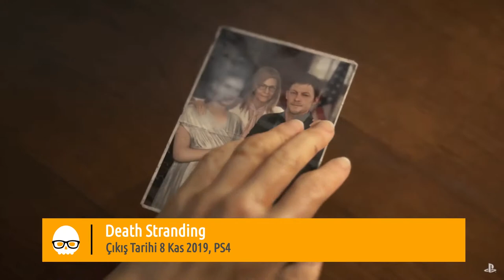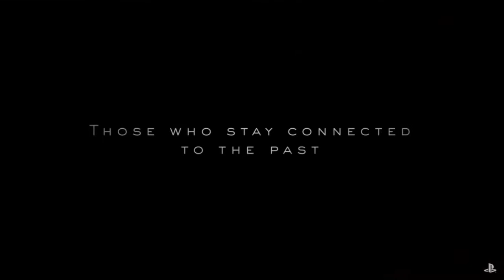DEATH STRANDING | ÇIKIŞ TARİHİ BELLİ OLDU! | İlginç Bir Oyun!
Bir çok kişinin merakla beklediği DEATH STRANDING oyununun çıkış tarihi belli oldu. 8 Kasım 2019'da oynanabilir olacak oyun PlayStation'da ön siparişe açıldı. Büyük ihtimalle Türkçe desteği de olacak oyunda. Oyun çok ilginç gerçekten. Hikayesini, konusunu ve amacımızı tam anlayamadım ama sanırım oyunu merakla beklememize neden olan da bu!

Sizin oyunla ilgili fikirleriniz nelerdir, merak ediyorum?